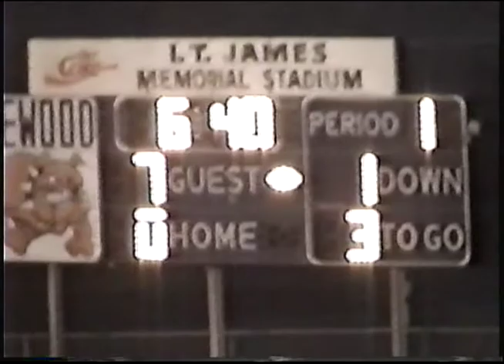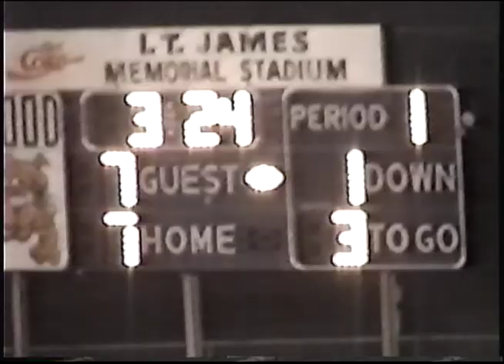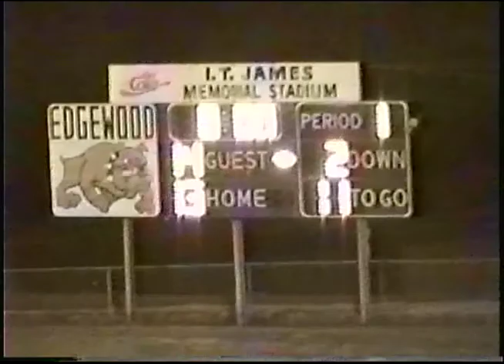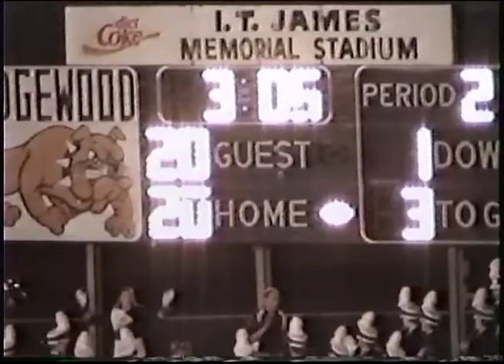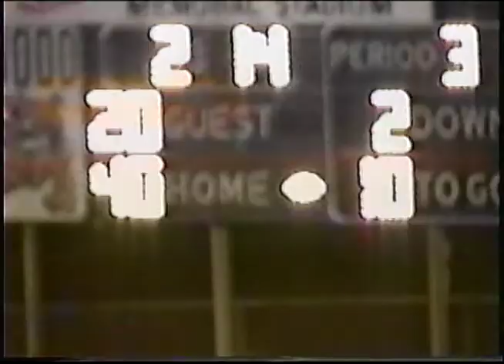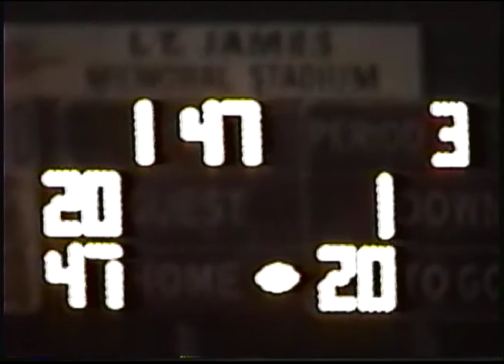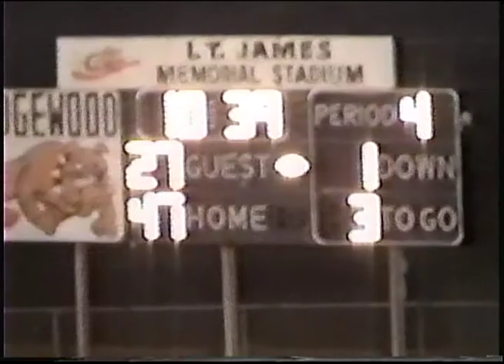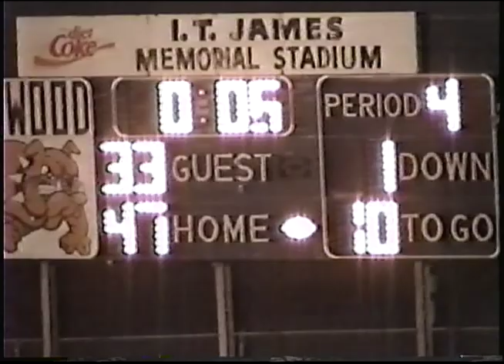edgewood vs grand saline 2004